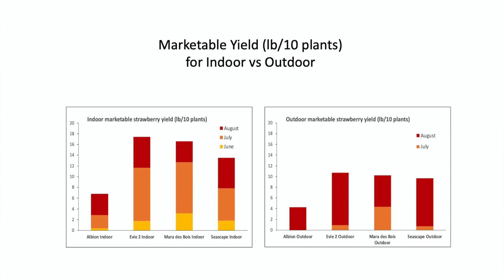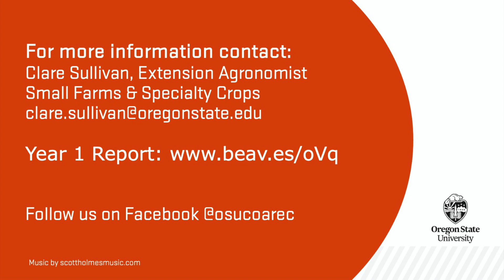Growing Berries in Central Oregon Project Update - Strawberries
Clare Sullivan, Central Oregon Small Farms Extension Agent, shares an update on her Western SARE Berry Trial comparing strawberries grown in the field and under high tunnels.